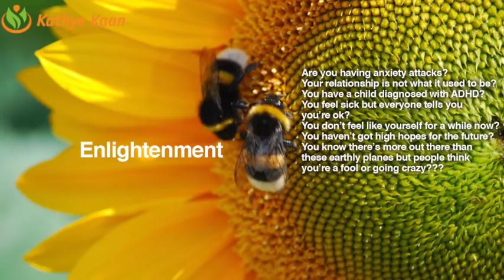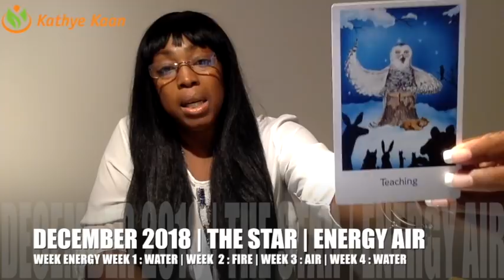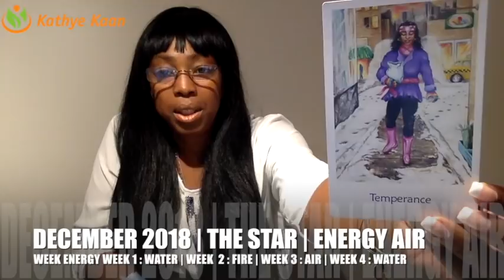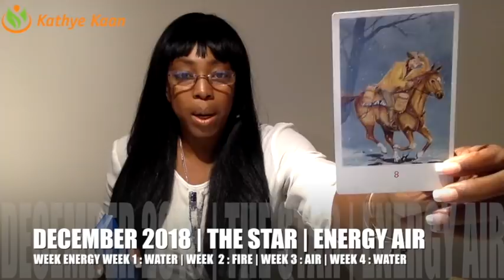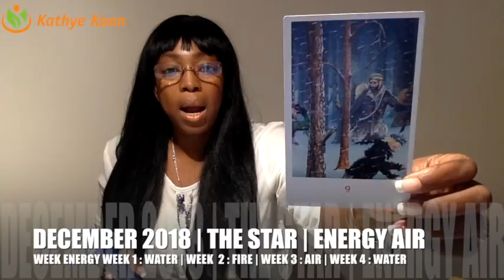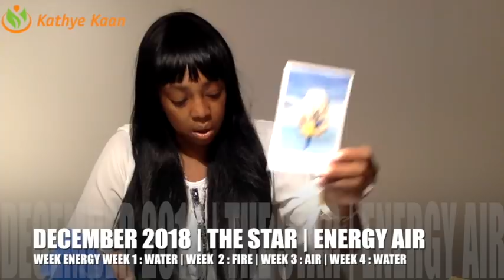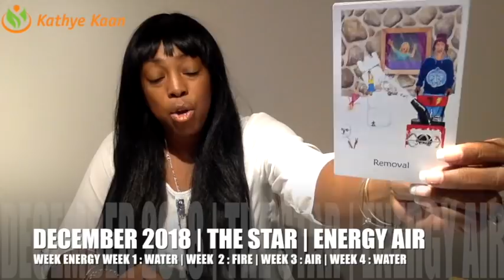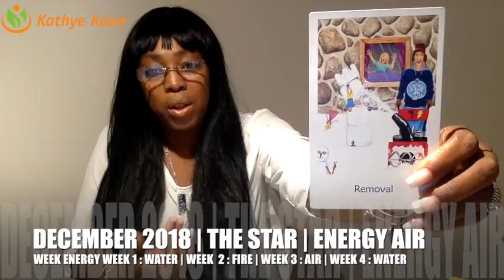LIBRA DECEMBER 2018 | NEW OPPORTUNITY IN THE FUTURE